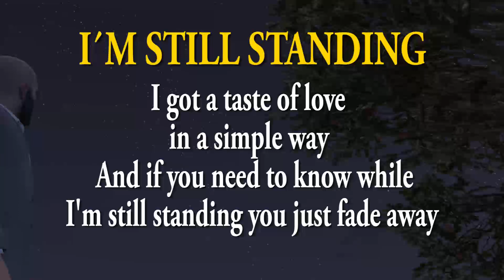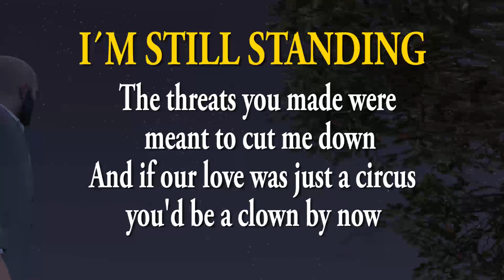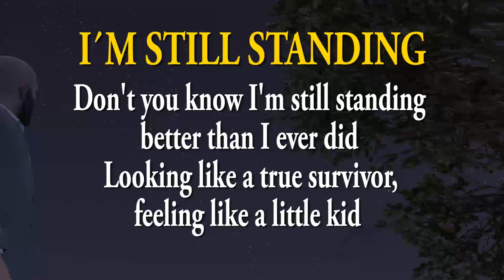I´M STILL STANDING COVER LYRICS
This is "I'm still standing" by Elton Jon  a fantastic song that talks about the relentless and unstopable  human faith.
We had so much fun doing this tune!

WE DO MUSIC!!! astronaut kid sicko mode youngboy nba astronaut elton john